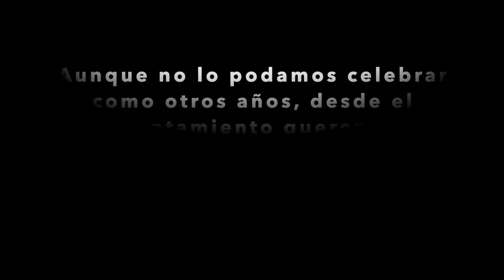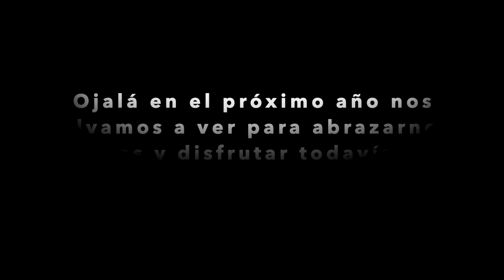Homenaje a las mujeres de La Puebla con motivo del Día de la Mujer Rural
El Covid-19 nos ha arrebatado en este 2020 una de las fechas marcadas en nuestro calendario: el encuentro en la Dehesa de Abajo.

Aunque no lo podemos celebrar como otros años desde el Ayuntamiento de La Puebla del Río queremos aprovechar esta fecha para hacer un homenaje  a todas las mujeres de La Puebla del Río.

Ojalá el próximo año nos volvamos a ver para abrazarnos, para reírnos y para disfrutar todavía más de vuestra compañía.